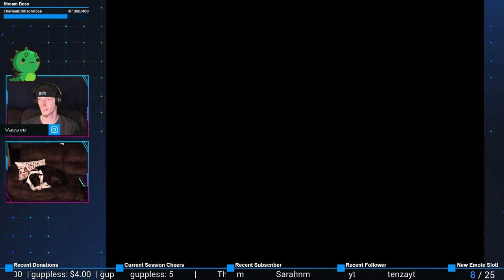Wild Imagination | A Bird Story #3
This kid definitely has a talent.